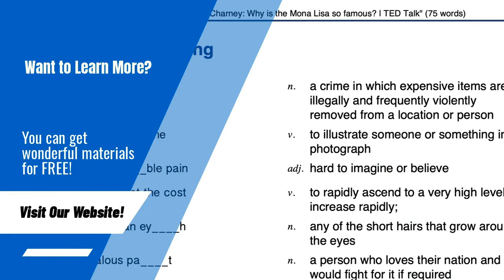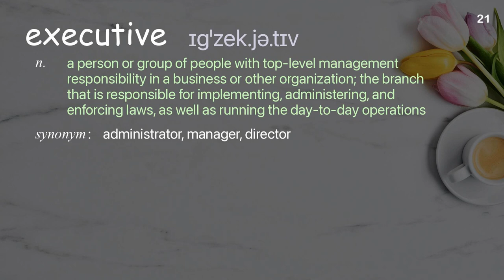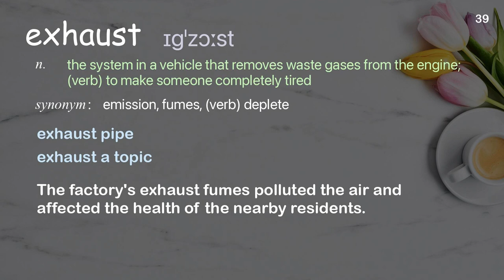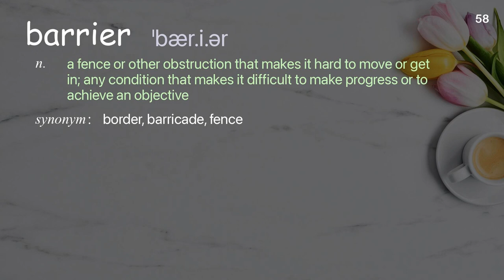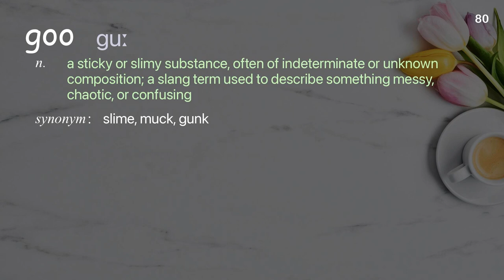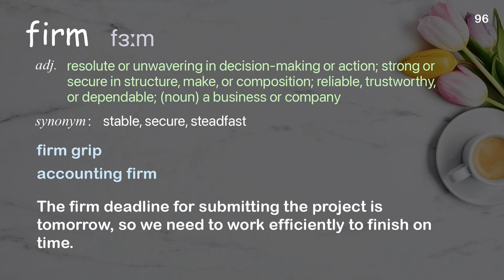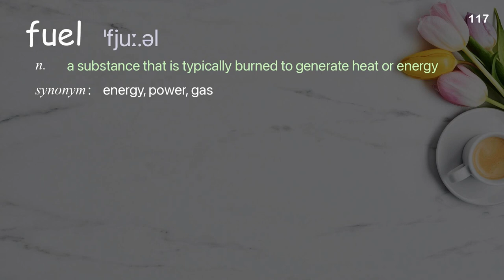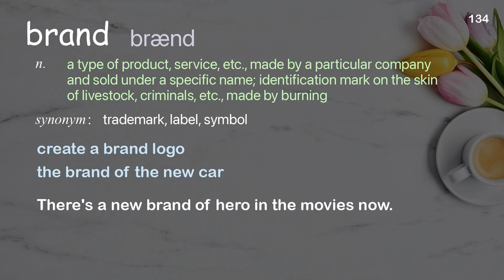134 Academic Words Ref from "Shonda Rhimes: My year of saying yes to everything | TED Talk"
■PLEASE NOTE

■Reference Source
Shonda Rhimes: My year of saying yes to everything | TED Talk